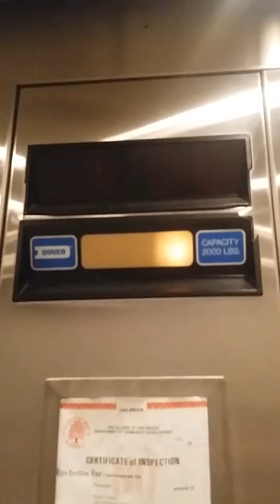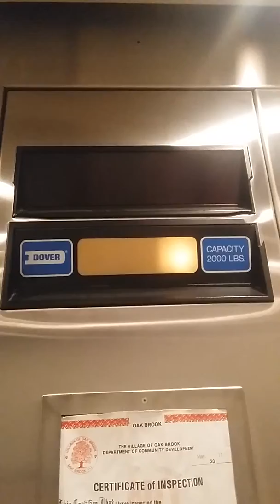Dover Impulse Elevator at Mario Tricoci Spa, Oak Brook, IL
Like Urban Outfitters, this elevator was installed in 1987. The Oakbrook Center has 2 Dover Impulse Elevators.